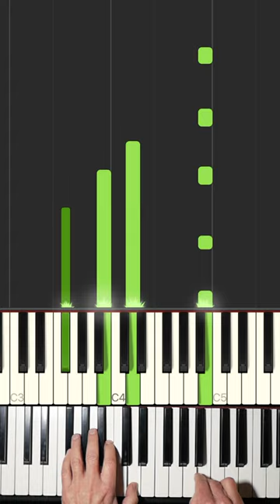Beautiful Piano | Repeated Common Tones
Repeat one note as chords shift smoothly beneath it. Beautiful.